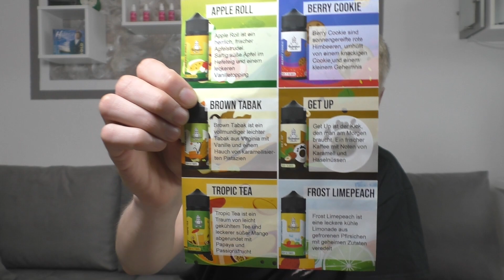Flaschendunst Mystic Elixir | Apfel + Granatapfel + Kiwi